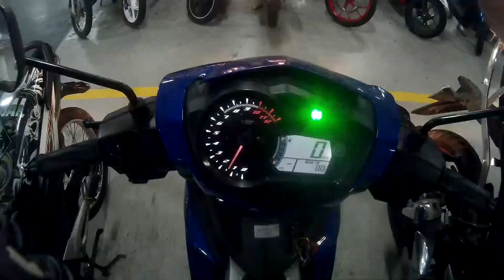Bridgetowne Exxa Parking Julia Vargas Sheridan Burgos Makati 2021Mar31 Sniper 150